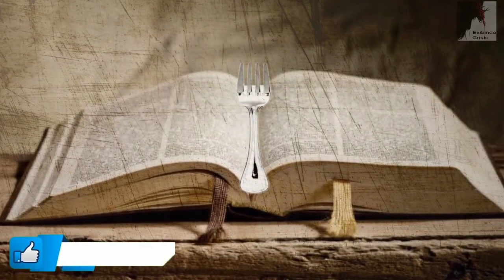Vem Ver: O Pastor E O Garfo - Ezra Ma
Uma Reflexão sobre o quanto lemos a Bíblia. A Bíblia é obfalar de Deus é a carta de Deus aos homens. Principalmente neste tempo do fim aonde estamos perto do arrebatamento da igreja e da volta do Senhor é imprescindível lermos a palavra do senhor. O Pastor Ezra Ma nos mostra através desta história a. necessidade da leitura da palavra de Deus.

🔸PREGAÇÕES

🔸 SÉRIE APOCALIPSE

🔸EZRA MA

🔸MIGUEL MA

🔸EXIBINDO CRISTO

🔸Queridos irmãos!